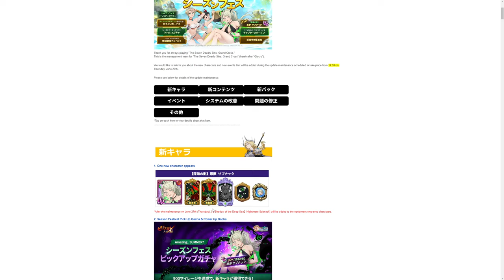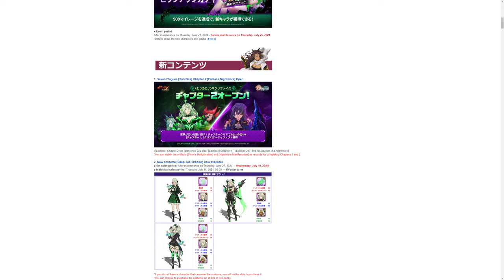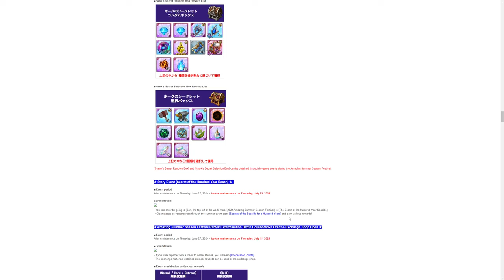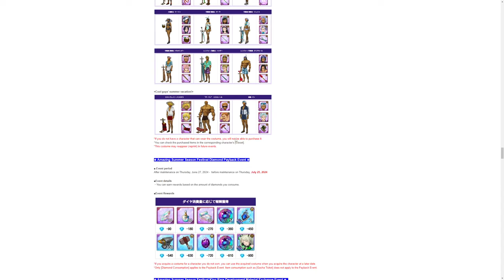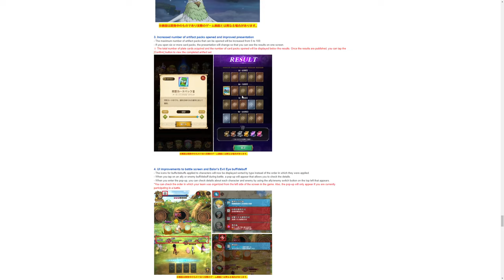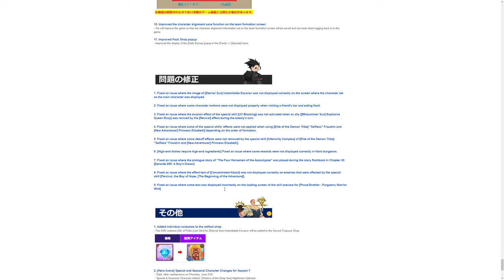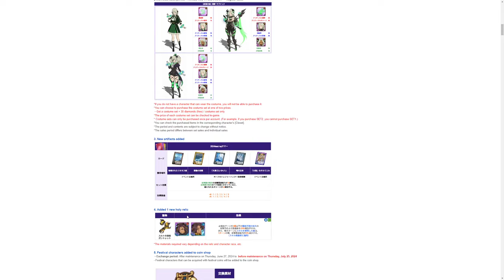Interesting banner's | New festival sabnak info & gameplay! | Seven Deadly Sins: Grand Cross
Sorry, if you hearing my voice double or over again, cuz I forgot to do something in OBS setting's

Site's is for pc player's, if you want to play on pc

These site's is for that guy that, is making fun and good stream's -